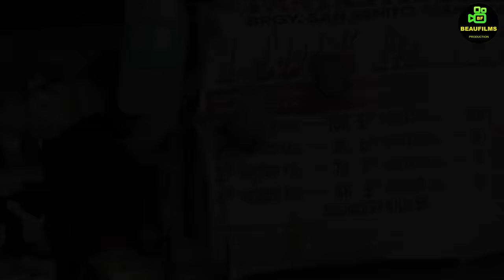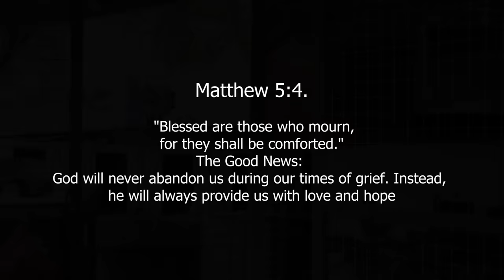ABUSO (English subtitles)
AMAIN INABUSO ANG ANAK
 (English Subtitles) ABUSO short film

The film illustrates the suffering of a mother and daugther to a heartless father, because of so much pain and misery an act was done that results into a tragedy. Remember that there is a God who takes care of everything and the only one who can judge every single of us.

If you like the video PLEASE consider to subscribe to our channel and share our videos, don't forget to hit like button and the notification bell for our latest video THANK YOU SO MUCH.